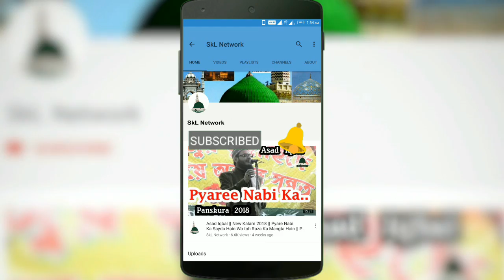Shakil Rahabar Chainpuri || Urse Mujahid-E-Millat 2019